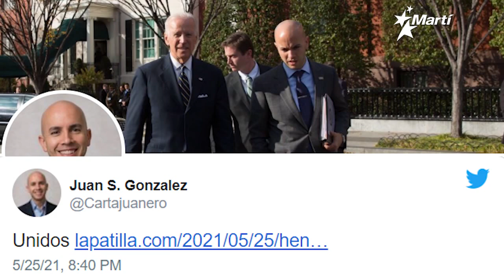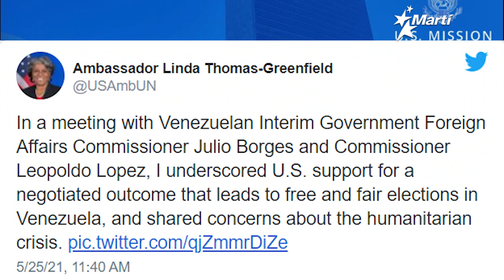En Venezuela, la Plataforma Unitaria respalda unas elecciones libres y piden el apoyo internacional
En Venezuela, la Plataforma Unitaria respalda la negociación para elecciones libres mientras piden el apoyo de la comunidad internacional al proceso y exigen un acuerdo integral.